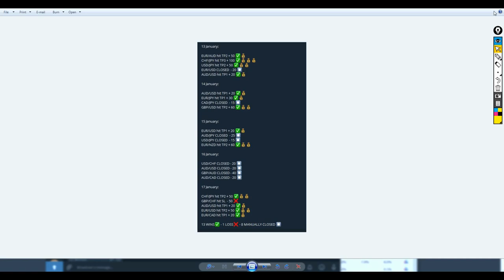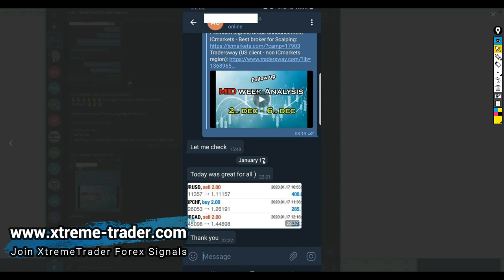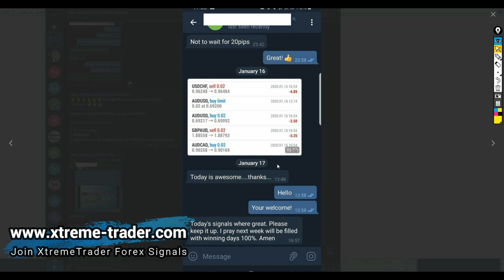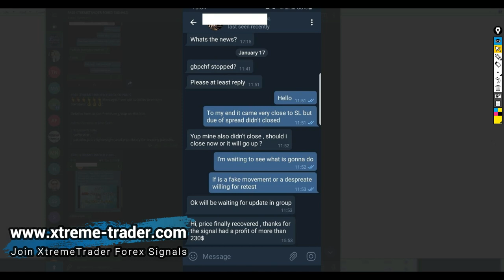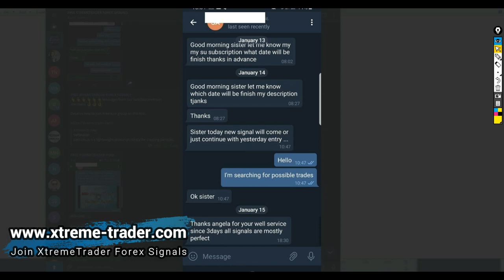Xtreme Forex Signals | First week review